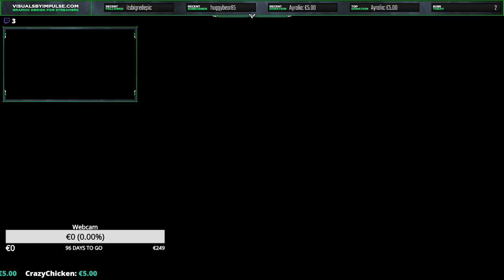Pathfinder: Kingmaker [GER/ENG] Part 1/x